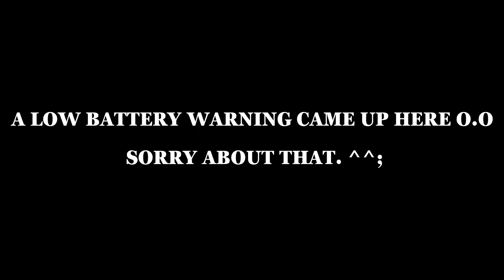MESSING WITH THE MAFIA! - A HAT IN TIME (Gameplay and Commentary) - GSG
Hello viewers! ^^ Today we play what looks like one of the most fun and playful games of the year!